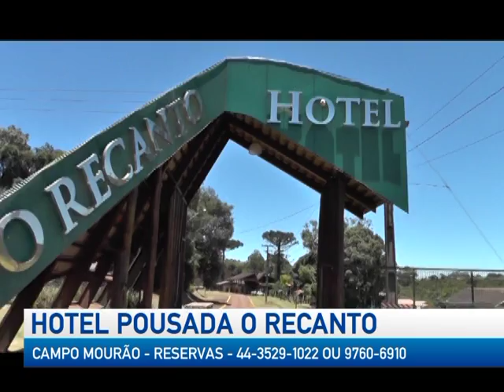MERCHAN RECANTO C